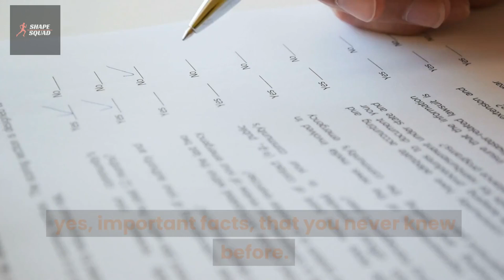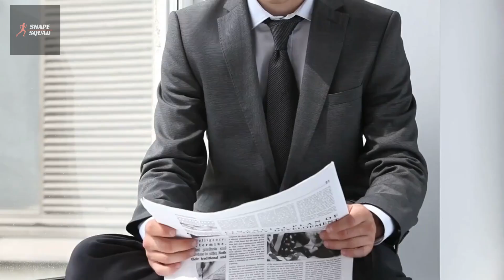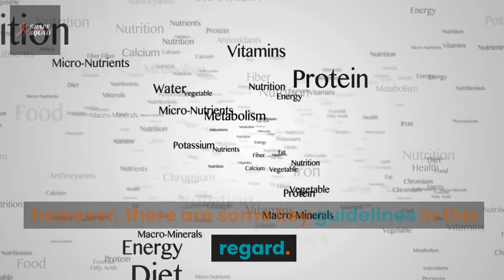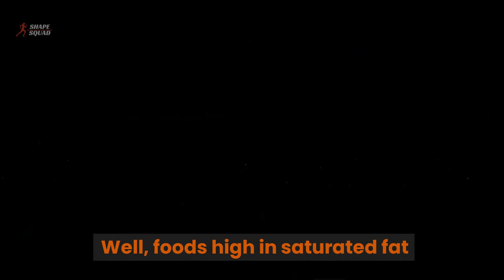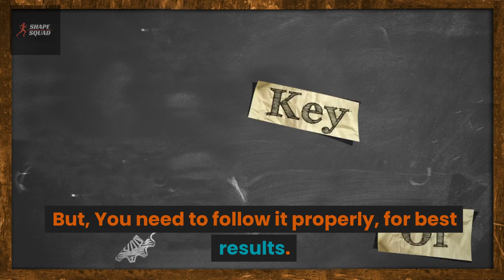What is Correct Keto Diet Plan for Weight Loss: New Harvard Study & Fat Loss Recipes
After a number of videos on Mediterranean diet, in this Shape Squad latest fitness tips video: What is Correct Keto Diet Plan for Weight Loss: New Harvard Study & Fat Loss Recipes, we explain in detail on how to lose weight with the keto diet with the correct and effective strategy, along with its main benefits and possible health risks.
We describe what is the Keto diet, what are its main benefits, and how it is a preferred diet plan for weight loss these days, along with other popular diets like the Mediterranean diet for the same purpose with a comprehensive fat loss meal plan. You also get to know new Keto Recipes that are really effective for fat burning and losing weight fast.
Our diet plan recommendations are Based on the results of the latest study by the Harvard University, where they have given a detailed review of the keto diet.
We compare the benefits of the Keto diet with the health risks that are associated with long term adherence of this diet plan for weight loss.
No matter if you are a beginner or a seasoned pro, wondering if you should try the keto diet, this information will help you in making the right decision for your health, fitness and weight loss journey.

Topics covered in this video are:

1- What is Keto Diet
2- What are Health Risks of Keto Diet.
3- What are main benefits of Keto diet plan for Weight Loss.
4- What is Ketosis
5- How to lose weight with Keto diet
6- How Keto diet works for fat loss.
7- Populaar Keto Recipes for weight loss.
8- Keto vs Other Diets

Timestamps:

0:00 - Harvard Diet Review - Keto Diet
0:18 - Harvard Study Findings
1:50 - What is Keto Diet.
2:19 - How much Fat is in Keto Diet.
2:34 - How Keto Diet works for Weight Loss.
3:14- What is Correct Keto Diet.
4:07 - What Foods not to eat on Keto
4:25 - What Foods to eat on Keto for Weight Loss.
4:49 - Keto Recipes for Weight Loss
5:30 - Health Risks of Keto Diet.

Dont miss these Fitness videos by Shape Squad, they will benefit you immensely for sure:

How to Start the Lo- Carb Mediterranean Keto Diet for Fast Weight Loss | Fat Loss Meal Plan

How to combine Keto and Mediterranean Diet for Fast Weight Loss and Health Benefits - Study Results

What is Result of New Study:Mediterranean Diet vs Keto for Weight Loss & Diabetes| Fat Loss Tips

What is Benefit of Top 5 Minerals for Weight Loss in Mediterranean Diet off Keto -New Study Result

What are 3 Key Benefits of Mediterranean Diet vs Keto Diet for Healthy Weight Loss - Latest Results